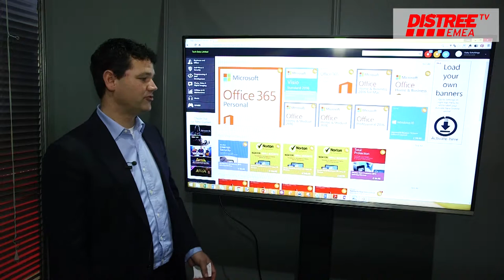Silver Sponsor Tech Data outline their plans at DISTREE EMEA 2016